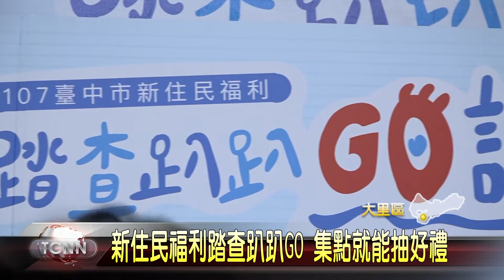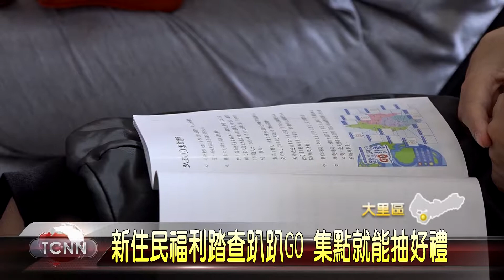大台中新聞 大里新住民福利踏查記者會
為了讓新住民朋友了解台中的相關福利資源，台中市政府社會局推出新住民福利踏查趴趴GO資源手冊，網羅全市四處新住民家庭福利中心、18處新住民社區服務據點等資訊外，更提供友善資源以及婦女服務單位等訊息，鼓勵新住民朋友能親自走訪這些服務單位，市府也祭出集點抽獎活動，讓這些新住民朋友能夠在台中安心生活。